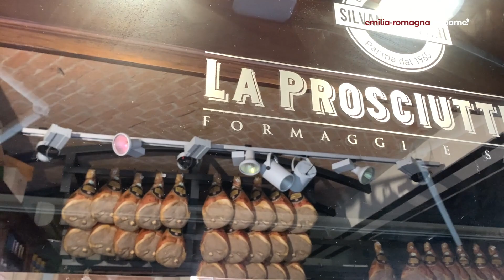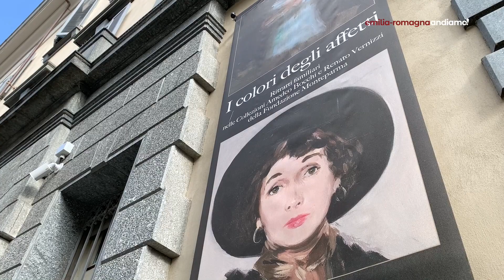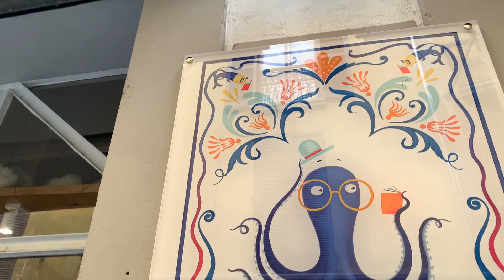PARMA | O bom viver italiano, em cores e sabores | Andiamo Emilia-Romagna!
Parma é uma cidade com imensa tradição gastronômica. Pela “Strada Farini”, uma movimentada rua no centro da cidade, podemos encontrar inúmeros restaurantes, bares e locais de interesse, inclusive pelos arredores. Um excelente ponto de parada, encontros e degustações, pela elegante cidade emiliana.

🙌🏼Gostaria de colaborar com o nosso trabalho?
🇮🇹SEJA MEMBRO Andiamo (YouTube) e obtenha vídeos e conteúdos exclusivos semanalmente, conheça os planos

💡CLIQUE no sininho e ative a opção “todas as notificações” para receber todos os nossos materiais.

✨Acreditamos no compartilhamento honesto e genuíno de experiências. Viver na Itália é uma experiência desafiadora e fascinante, que por aqui, não resumimos a “dicas”, “roteiros” ou “fórmulas” definitivas. Nossa intenção sempre foi a de respeitar a cultura do país e também o olhar do público que viaja conosco, imaginando, ouvindo e escrevendo a continuação de seus próprios caminhos.

A síncope do tempo dita o ritmo e a tonalidade do que mostramos por aqui. Valorizamos a simplicidade do momento e a grandeza dos pequenos detalhes. Cada material que construímos e compartilharmos é uma pequena curadoria de imagens, sons e informações, que tem nessa rede, a ousadia da discrição.

Ainda que simples, estes são momentos que guardamos de toda essa vivência tão rica e interessante. Esta também é a nossa vida na Itália.

Muito obrigado a todos que nos assistem e interagem com o nosso material, comentando, compartilhando e curtindo os nossos trabalhos. Grazie mille!

Elisa & Felipe